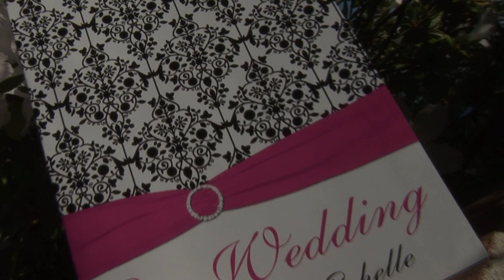Weddings at North Ranch Country Club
Timeless elegance, unsurpassed cuisine and gracious hospitality are trademarks of our wedding venue.

Experience an awe-inspiring setting for the Southern California wedding of your dreams.  North Ranch provides a gracious location for both ceremony and receptions.

There are few moments in life as important as your wedding day. Simple or elegant, every wedding at North Ranch receives the attention it deserves. Shaded among the exquisite oak trees and rolling terrain, the setting in Westlake Village is perfect. When only the finest will do, let us take care of all the arrangements... from start to finish

North Ranch Country Club  |  4761 Valley Spring Drive Westlake Village, California

Rachel Gluckman, Director of Catering
The Catering Department

Have any experiences at this venue?  Planning a wedding?
We'd love to hear your comments or see your thumbs.  Please help us out.